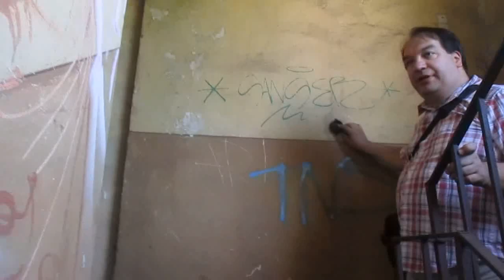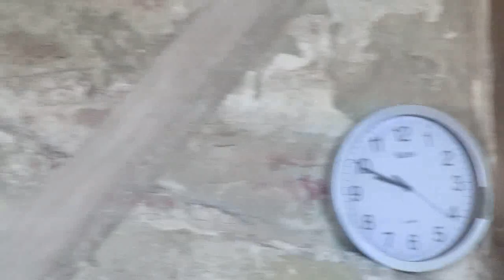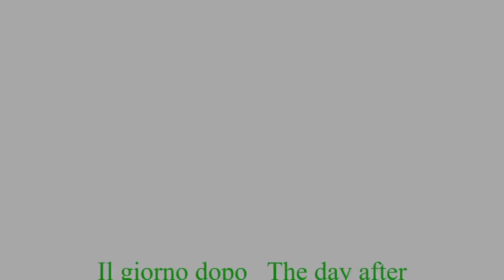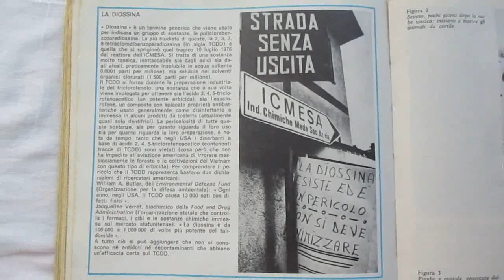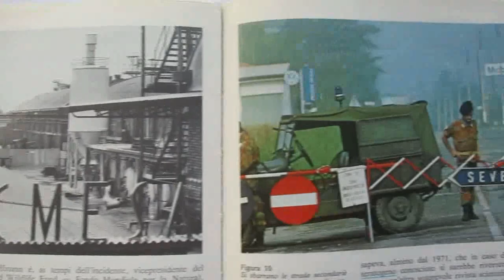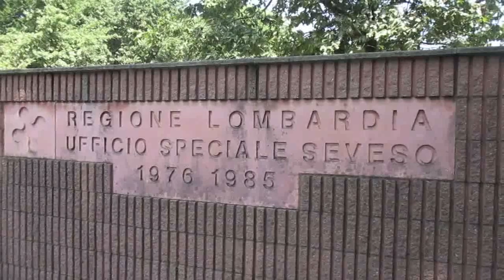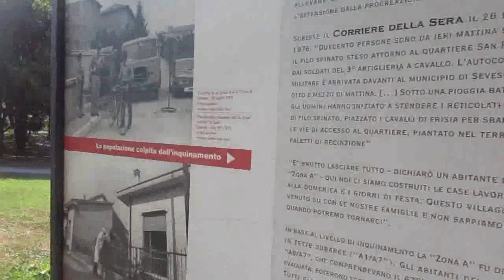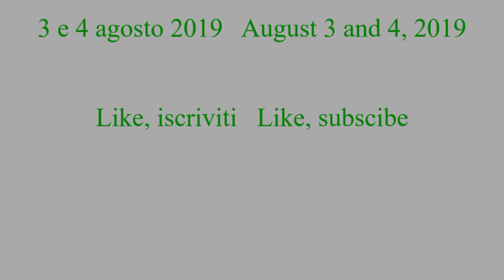Magazzini del grano Pavia e recupero ambientale Seveso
Safai, Società Anonima Farine alimentari Integrative, Risificio Noè e Traverso, Oleificio Gaslini Rizzi sono le 3 aziende le cui sementi venivano macinate al mulino, lavorate ed immagazzinate nello stabile che siamo andati a vedere, immagazzinate prima, rilasciate all'utilizzo poi, tramite delle canaline di aspirazione e discesa, per sementi che abbisognano di molta ventilazione. In centro città a Pavia, il deposito del grano era un magazzino attorniato dalla Fonderia Antonio Necchi, della Società Necchi Campiglio, adesso smantellato, così sembra quasi di stare in aperta campagna, alla periferia della città, invece siamo dietro la stazione principale di Pavia. Gennaro Gelmini & Video e urbex Milano (Youtuber Maury) tentano e riescono nell'impresa di visitare questo grande complesso edilizio, che attende una ristrutturazione, vorrebbero farci un parcheggio e un supermercato, io ci farei un parco giochi, Benvenuti cari amici in questo nuovo video urbex immancabile, anche perché nella sua seconda parte andiamo sul luogo teatro nel 1976 di un disastro ecologico, la Icmesa di Seveso, in provincia di Monza Brianza (ai tempi provincia di Milano), la ditta che rilasciò diossina nell'ambiente circostante, adesso smantellata e sul luogo un parco ha visto la nascita, like, iscrivetevi cari amici, anche questa è arte, ciao da Gennaro Gelmini, ecco titoli e link agli ulteriori video di Maury per questa esplorazione: